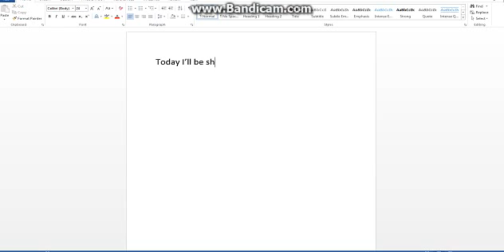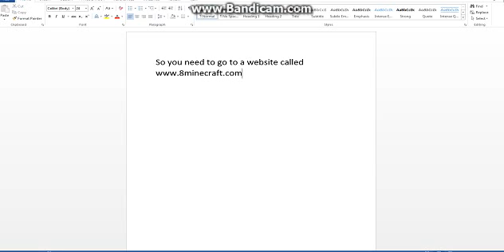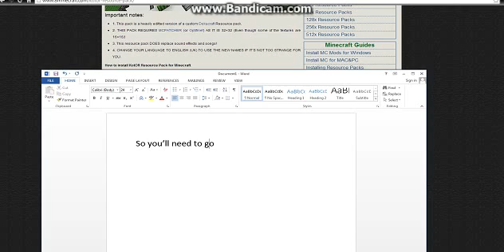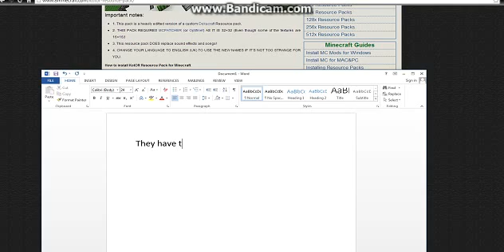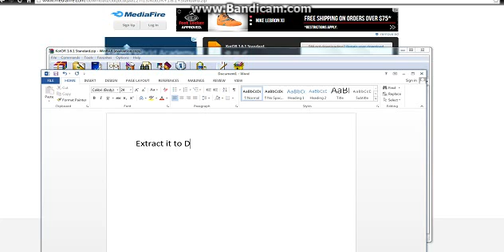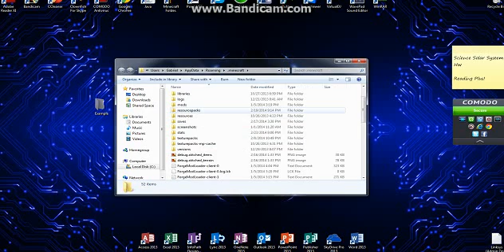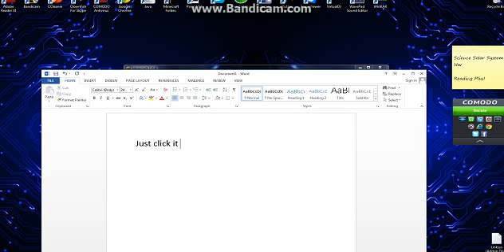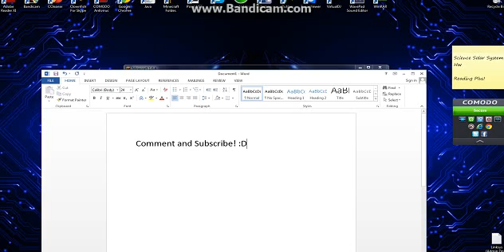How to get Resource Packs for Minecraft (Any Version)